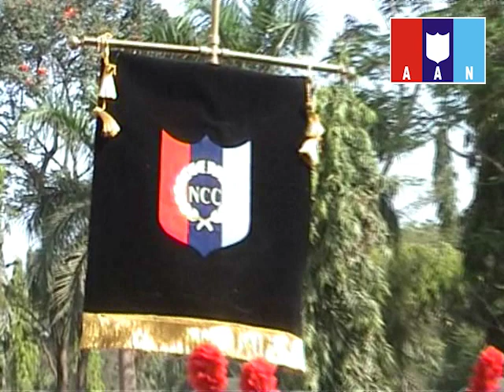EXERCISE FIELD HOSPITAL BY KHOLWAD COLLEGE UNIT